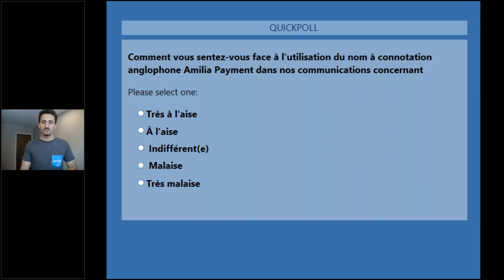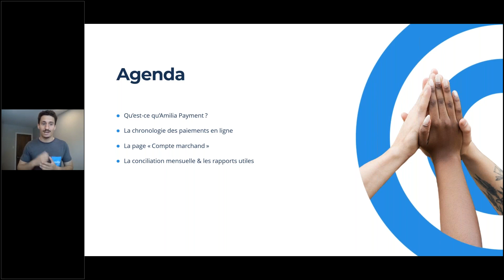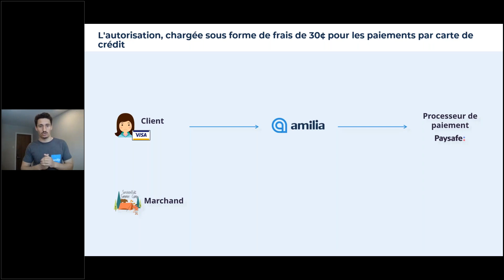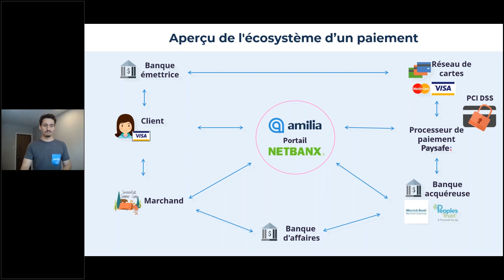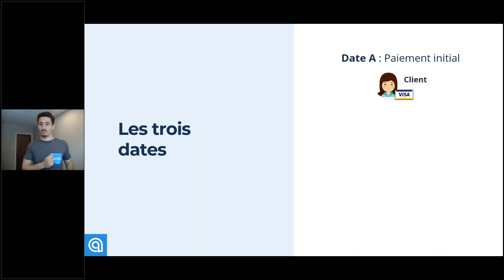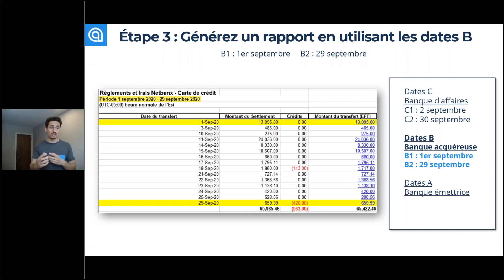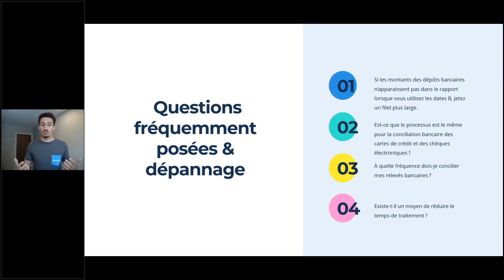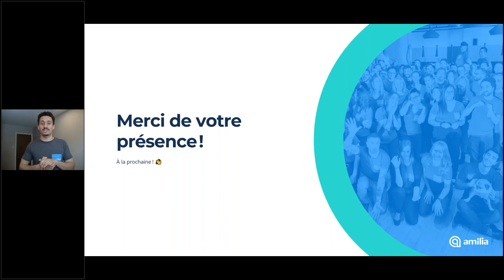Webinaire éducatif La conciliation bancaire et Amilia Payment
Joignez-vous à Tristan de l’équipe du support client pour en apprendre davantage à propos de la conciliation bancaire et sur la façon dont les paiements sont traités à travers Amilia.

Voici les sujets qui seront traités dans ce webinaire d’une heure :
- La route parcourue par un paiement, d’Amilia jusqu’à votre compte de banque ;
- La page Compte marchand ;
- Comment concilier vos déclarations bancaires mensuelles ;
- Les rapports utiles pour vos conciliations bancaires